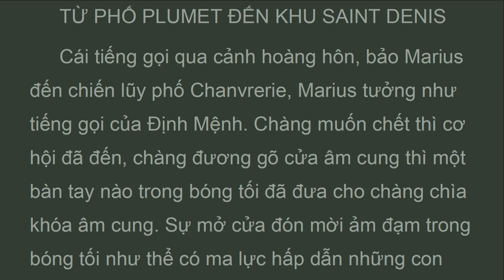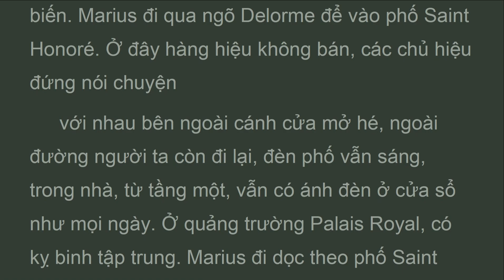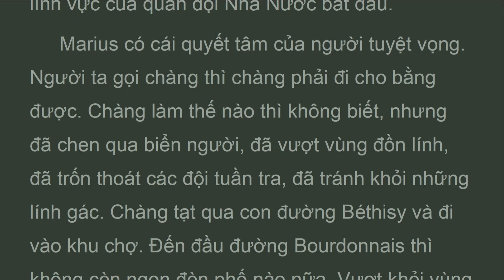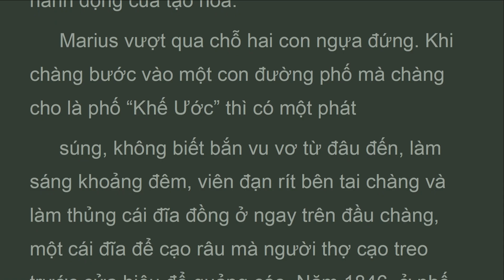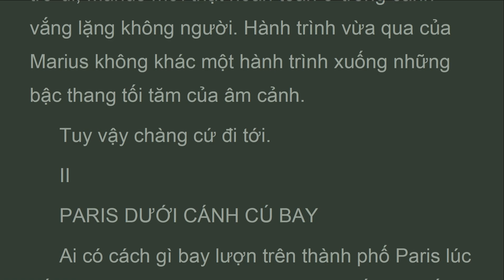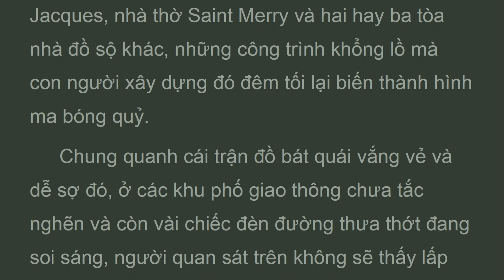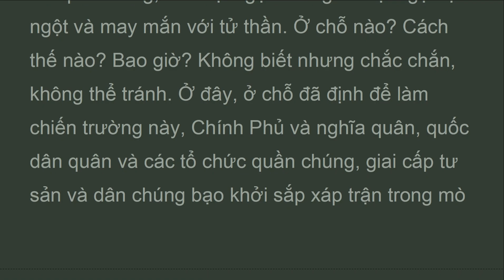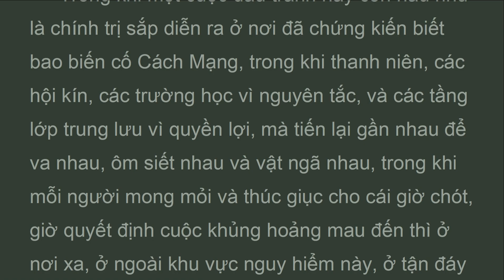NNKK_Vol4_b13_ch01ch02_phố plumet, Những người khốn khổ , Victor Hugo (Feb 2023)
Trong khi một cuộc đấu tranh hãy còn hầu như là chính trị sắp diễn ra ở nơI đã chứng kiến biết bao biến cố cách mạng, trong khi thanh niên, các hộI kín, các trường học vì nguyên tắc, và các tầng lớp trung lưu vì quyền lợI, mà tiến lạI gần nhau để va nhau, ôm siết nhau và vật ngã nhau, trong khi mỗI ngườI mong mỏI và thúc giục cho cáI giờ chót, giờ quyết định cuộc khủng hoảng mau đến thì ở nơI xa, ở ngoàI khu vực nguy hiểm này, ở tận đáy những hang cùng thăm thẳm của thành phố paris nghèo khổ bị che lấp bởI thành phố paris lộng lẫy, sung sướng và giàu sang, ngườI ta nghe thấy tiếng rền rền tiếng thét trầm trầm của dân chúng.
 Phần thứ tư
Tình ca phố plumet
Anh hùng ca phố saint denis
Quyển 13. Marius trong bóng tốl.
Chương 1. Từ phố plumet đến khu saint denis.
Chương 2. Paris dướI cánh cú bay.